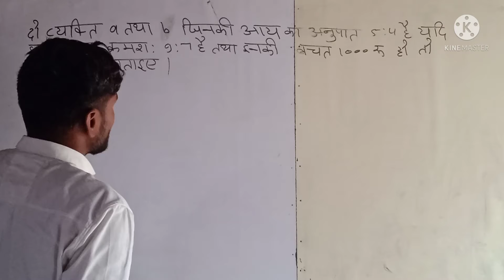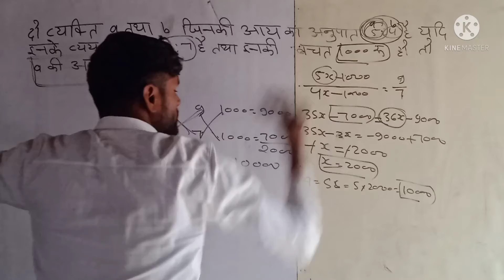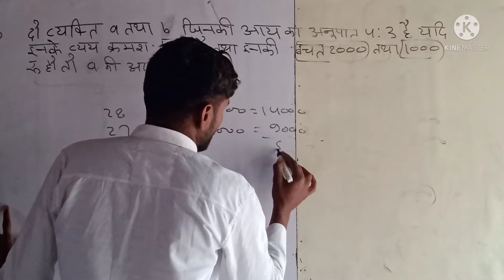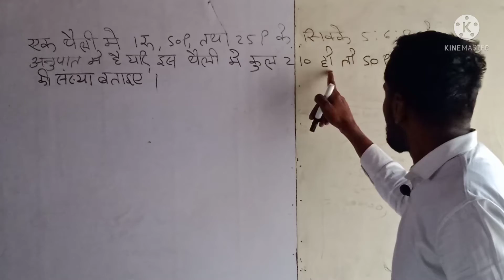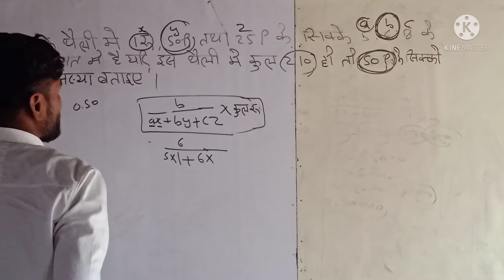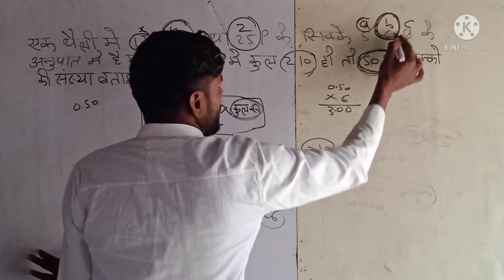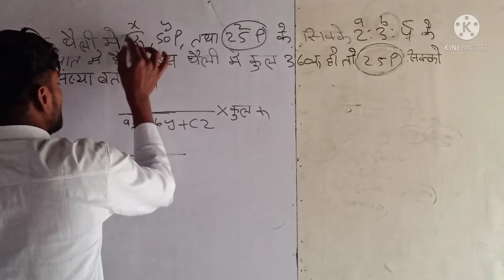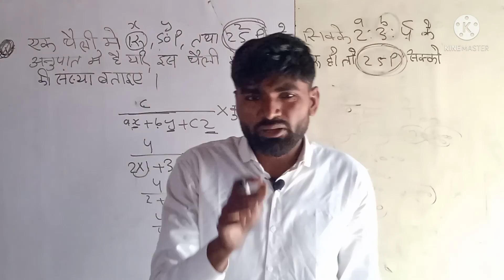Ratio and proprtion by Sunil sir best trick